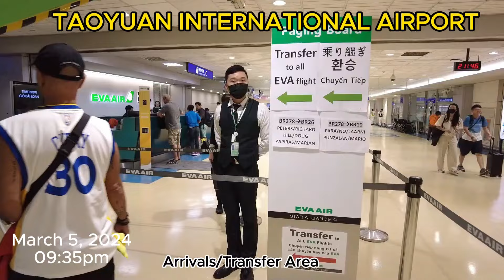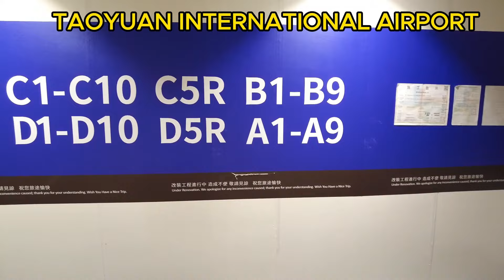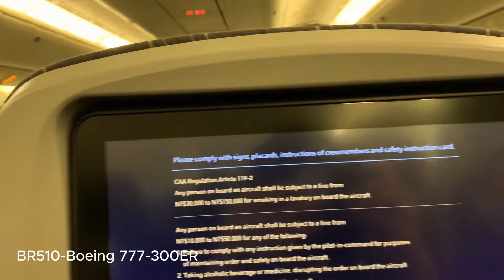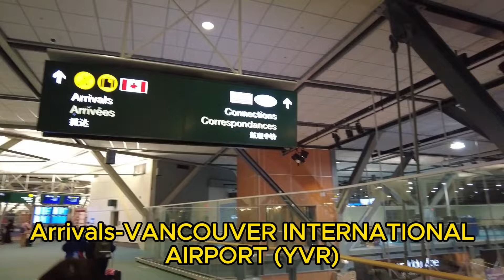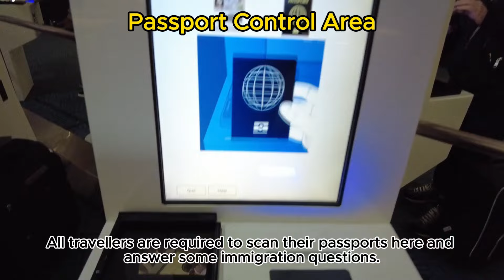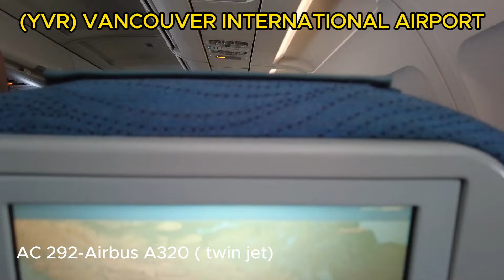TRAVEL TO WINNIPEG, CANADA from MANILA, PHILIPPINES 2024-SUMMER TIME to WINTER TIME...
Summer time to Winter time in 34 hours, Please join me in my travel back home to Winnipeg, Canada from Manila, Philippines. With stopovers in Taipei and Vancouver via EVA Air and Air Canada respectively. I hope  you'll find this video useful in your future travel plans in these airports (Transfers/Gate locations, etc...)
Thankz for watching...God bless...
TIMESTAMPS:
00:00 Intro...
00:36 NAIA-Terminal 1 check-in counters
01:16 Security Area
01:42 Heading to Gate 9
03:42 EVA Air BR278
04:11 Take-off
06:20 Delicious meal
06:52 Taiwan airspace
08:06 Taoyuan Int'l Airport
09:23 Taoyuan-Arrivals/transfers
09:52 Security Area
10:29 Going to Gate C8
13:35 Gate C8 Boarding Area
13:41 Aboard Eva Air BR10
14:10 Dinner/breakfast meals
14:31 (YVR) Vancouver Int'l Airport
15:32 Passport Control Area
16:44 Baggage Claim
17:14 Way-out to public train going to the city/downtown
17:22 Baggage storage counter
17:38 Heading to Gate C-42
19:54 C-42 Boarding area
21:12 Aboard Air Canada 292
22:02 Landed safely @ (YWG) WINNIPEG RICHARDSON INT'L AIRPORT
23:11 (YWG) WINNIPEG RICHARDSON INTERNATIONAL AIRPORT
25:38 Outside (YWG)...going home...w/BLOWING SNOW